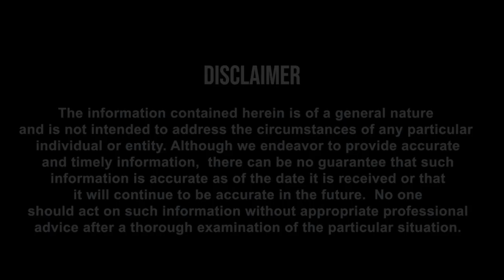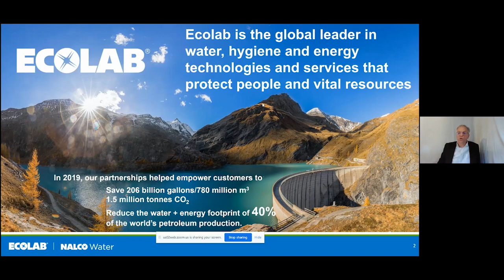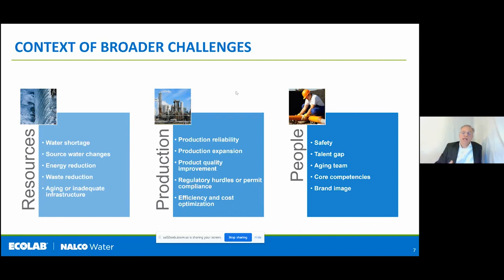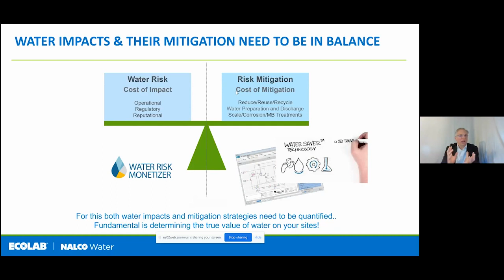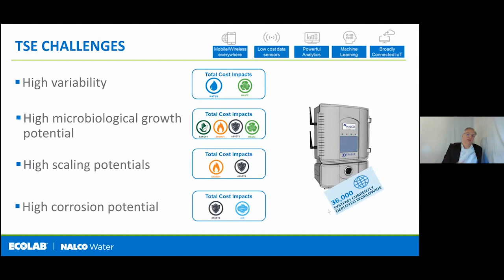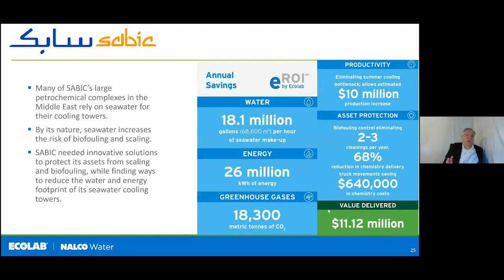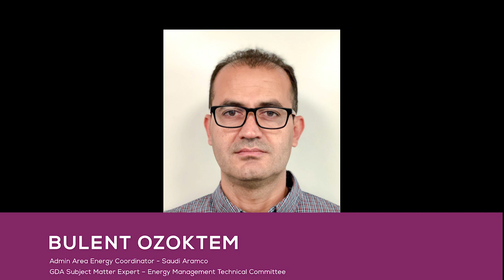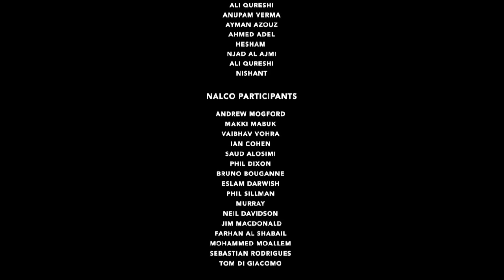GDA Conversations Episode 15 with Nalco and Ecolab Company on Total Water Management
Renewable water resources in GCC countries are among the lowest in the world and yet the annual per capita water use in GCC countries is three times the world average. Water demand is expected to increase 50 percent by 2050 in this region if current rates of growth continue and the global climate warms as expected. Currently, water scarcity is largely compensated through high-energy reserves and economic power but here the dynamics are changing with the petrochemical industry under increasing pressure to provide long term solutions to a variety of operational challenges

During this presentation, Nalco Water’s strategic sequencing in water management will be discussed. Key takeaways are as follows:

-  The need to adopt a holistic and systemic approach to identify and implement projects that reduce, reuse, and recycle water more effectively.
-  The development of a water-reduction roadmap built on sustainable, technical, operational and financial KPIs that go beyond the quantity and quality of water, including an understanding of the impact water reduction programs have on the company’s CO2 footprint and waste reduction targets.
-  Ways to integrate process expertise, water management knowledge and technology to create seamless solutions of water technology, managed operations and chemical services.
-  The role of digital technology as a game changer for smarter water management in manufacturing operations.

You can download a copy of this presentation through this